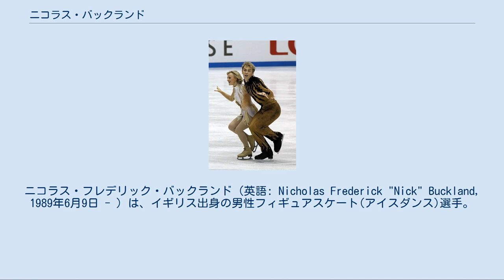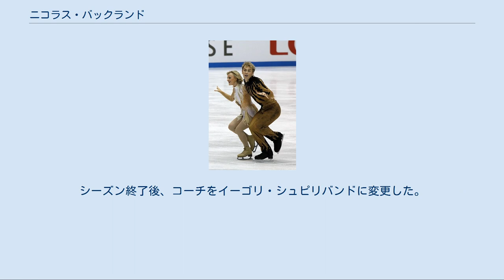ニコラス・バックランド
ニコラス・フレデリック・バックランド（英語: Nicholas Frederick "Nick" Buckland, 1989年6月9日 - ）は、イギリス出身の男性フィギュアスケート(アイスダンス)選手。
パートナーはペニー・クームズ。
弟のジョセフ・バックランドもフィギュアスケート選手。
 2010年バンクーバーオリンピック、2014年ソチオリンピックイギリス代表。
2014年欧州選手権3位。
 1989年イギリス ノッティンガム生まれ。
6歳でスケートを始める。
バックランド家はスケート一家で、祖父のブライアン・グルミットはスピードスケートのイギリスチャンピオン、祖母はショースケーター、弟のジョセフもアイスダンスイギリス代表でジュニアグランプリシリーズに出場している。
 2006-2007シーズンのイギリス選手権でジュニアクラス2位となり、翌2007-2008シーズンにジュニアグランプリシリーズに出場。
 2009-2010シーズンにはゴールデンスピンで3位。
またイギリス選手権で2位となり、欧州選手権、バンクーバーオリンピック出場。
 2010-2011シーズンにはニース杯で3位。
またグランプリシリーズデビューも果たす。
 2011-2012シーズンには中国杯で過去最高の4位に入った。
イギリス選手権では初優勝を果たし、地元イギリス開催の欧州選手権ではSDで4位となり最終グループ入りを果たす。
FDは最終滑走で大歓声を受け、前年の14位から大きくジャンプアップし6位入賞を果たした。
 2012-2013シーズン、欧州選手権では前年より順位を上げ5位入賞。
世界選手権ではSD10位発進だったが、体調不良の影響でFDではダンススピンでミスがあり13位に順位を下げた。
7月には手術で胸部に植え込み型ループレコーダーを取り付けた。
 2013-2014シーズン、オンドレイネペラトロフィーで優勝。
その後、心臓にある余計な神経経路を取り除くための手術を行った。
エリック・ボンパール杯には予定通り出場し7位だった。
欧州選手権ではSD3位、FD3位となりISU主催の国際大会で初めてのメダルを獲得した。
 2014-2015シーズン、ロステレコム杯でグランプリシリーズで初めてのメダルを獲得。
2戦目のNHK杯で2位以内であれば初のグランプリファイナル進出が決まったが、FDのダイアゴナルステップシークエンスで転倒し5位に終わった。
欧州選手権はSDの後に、事前に棄権を発表していた弟のジョセフと同様の胃腸炎に罹患し競技を棄権した。
世界選手権はクームズの病気のために欠場を発表した。
シーズン終了後、コーチをイーゴリ・シュピリバンドに変更した。